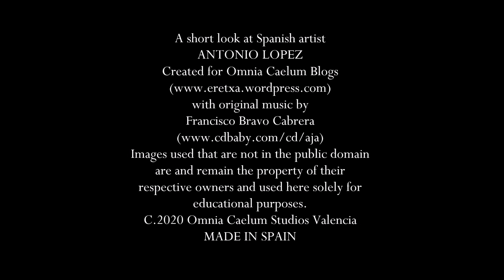ANTONIO LOPEZ 2020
A brief look at this Spanish artist, Antonio López.
Created for Omnia Caelum Blogs
Original background music: "Gran vía", composed by Francisco Bravo Cabrera and performed by AJA
C.2020 Omnia Caelum Studios Valencia